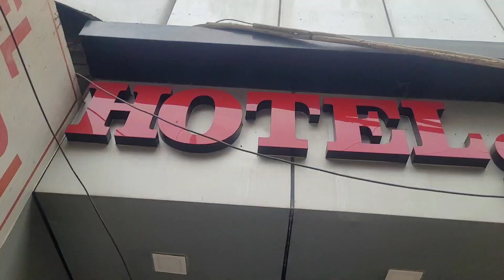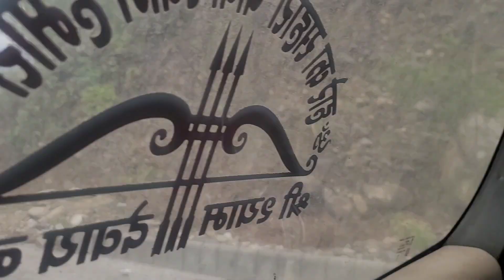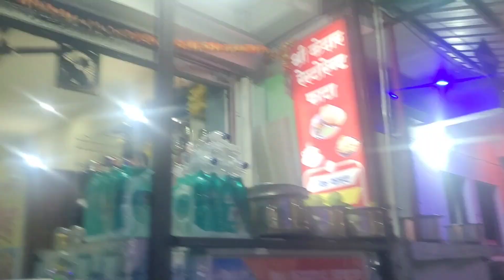HARIDWAR TO KEDARNATH 🙏🏻Har Har Mahadev🙏🏻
HARIDWAR TO KEDARNATH 🙏🏻Har Har Mahadev🙏🏻 agravlog blog ​⁠